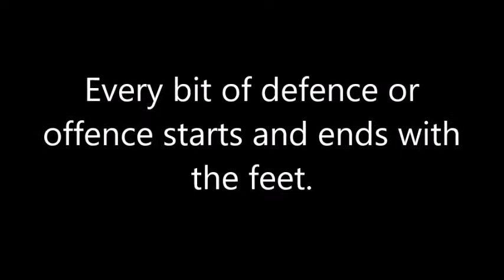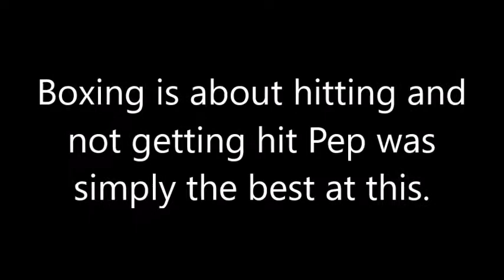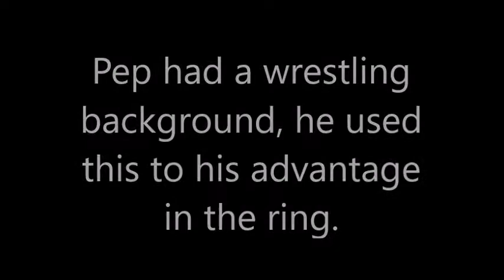Willie Pep Film Study